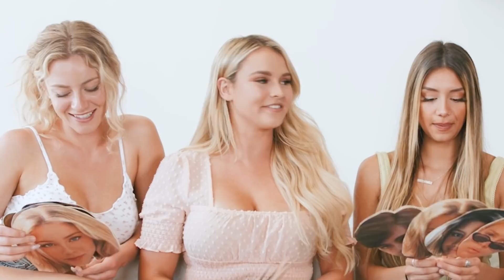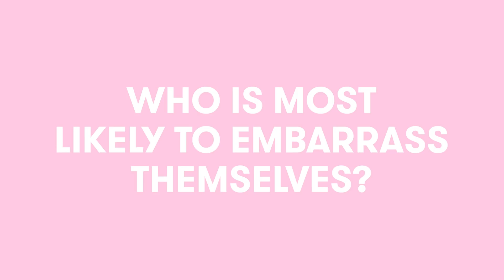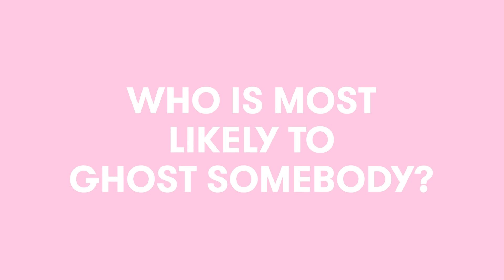Daisy Keech and the Cast of Clubhouse BH Reveal Which Member Loves Creating Drama | Superlatives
Move over, Hype House, there's a new TikTok and YouTube content house in town: Daisy Keech's Clubhouse BH. We asked the members of this brand new content house to spill all the secrets about their housemates. Daisy Keech, Kinsey Wolanski, Mariana Morais, and Chase Keith gave all the deets on everything from who's messiest, who does the best pranks, who's late to everything, and so much more. Which Clubhouse HB member is your new fave?!

Producer: Rachel Lieberman
Editor: Julio Perez
Graphics: Kelsey Fink

♥ SEVENTEEN SHOWS ♥